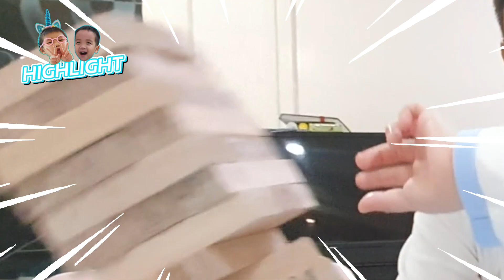ช่อช่อคิดส์ | ศึกชิงจ้าวแห่งเกมตึกถล่ม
หลังจากดวลกับหม่าม้าและอาม่า ช่อแฮก็เลยท้าดวลทุกคนในบ้าน มาดูว่า ใครจะเป็นจ้าวแห่งเกมตึกถล่ม